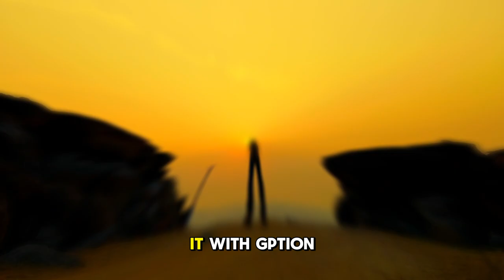A Time for YOURSELF with Self-Care and Jovanna Vidal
Self-Care Time!
Check out my #1 Bestselling book on Amazon, Teen Anxiety No More! and give it to ANYONE struggling with fear and anxiety in these challenging times!! It's not just for teens!

I want to continue to express my gratitude and appreciation to THE INCREDIBLE DharMann and the UNBELIEVABLE DharMannFam for continuing to want to see me in these INCREDIBLE motivational videos!! Thank YOU Always!! It brings me GREAT joy and absolutely warms my heart to work with the UHHHMAZZING team each and EVERY single time! I feel SO fortunate and blessed to be part of this movement!!

BIG Love...

xoxo,
Jovanna

More xo's,
Jojo